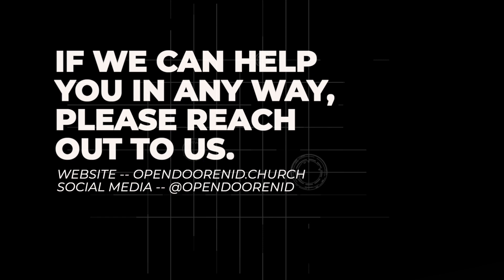An Unexpected Journey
When we reflect on the birth of Jesus, we see that the first Christmas was a mess. In this message, we hear about Mary’s unexpected pregnancy, and the unexpected journey she had to take with Joseph to Bethlehem. Both of these things would have been very difficult to understand and undergo, yet God was working his ultimate plan through these unexpected things. This message reminds that God meets us in our mess and works through the unexpected and difficult circumstances we face.